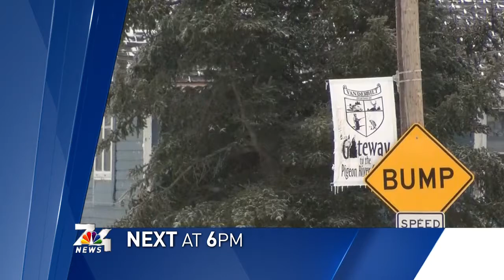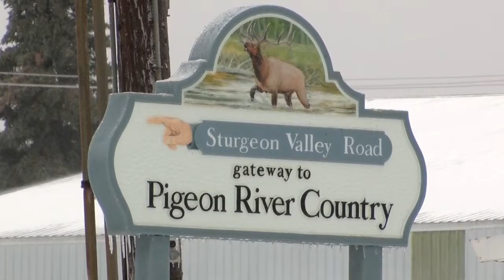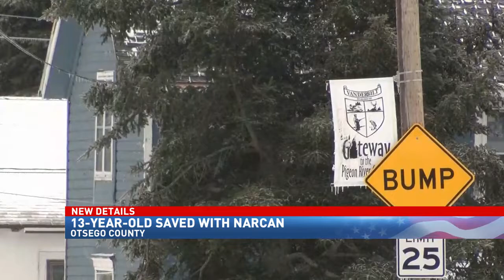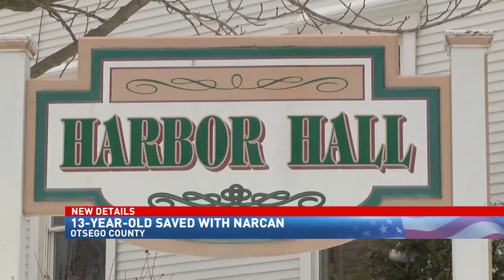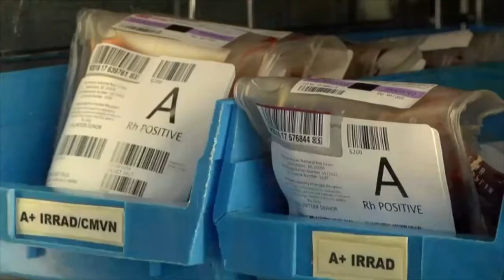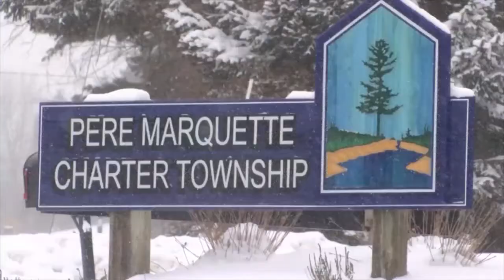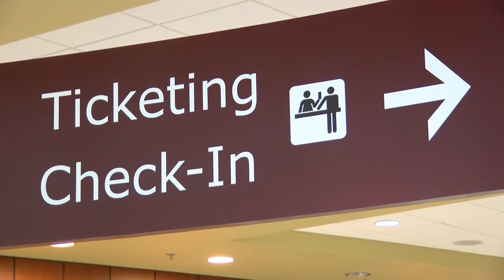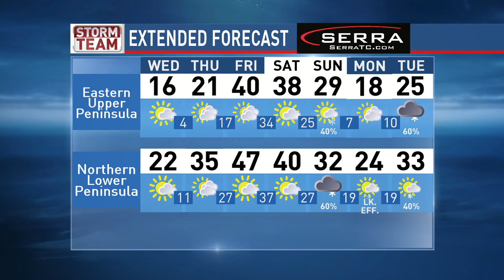LIVE TEAM COVERAGE: 2018 State of the State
WPBN 6PM JAN 23RD
Live team coverage ahead of Governor Snyder's eighth and final State of the State address in Lansing, MI.